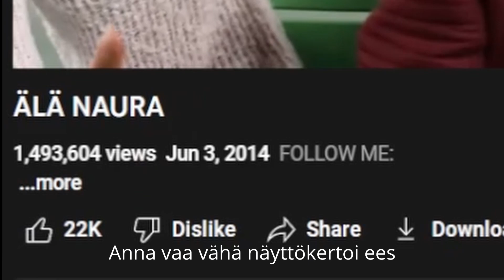Mikke Man - Vain mmiisas Jutut Räppi (Tribuutti) [Virallinen Musiikkivideo]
Moikkelis koikkelis, mmiisaksen menossa mukana jo vuosia. Tässä pieni ja vaatimaton tribuutti, räpin muodossa, joka ehkä viihdyttää teitäkin. Nauttikaa!

Sanat:

1. Valttikortti luontainen viihdytys taito
2. Hyvä esiintymään, tunneskaala aito
3. Ideoita piisaa, kyysees mmiisas
4. Vangitsee katsojan, olet viisas
5. "Pikkuorava puhuu, lisää hauskuutta"
6. Huumori hallus, editointi taikuutta
7. Otsasta saa mainostaulun
8. Napanöyhästä voi kirjottaa laulun
9. Ura moni vuotinen
10 Vuoden vaikuttaja, "ootsä kade?" No en
11 Anna vaa vähä näyttökertoi ees
12 Nyt ku sulla on häätki ees
13 Jengi rakastaa videoita, filmei
14 Et pärjää niiku Leevi, ilman ilmeit
15 Sen on todistanu sä ja moni muuki
16 Se on nykyaikaa ja nyt suljen suuni